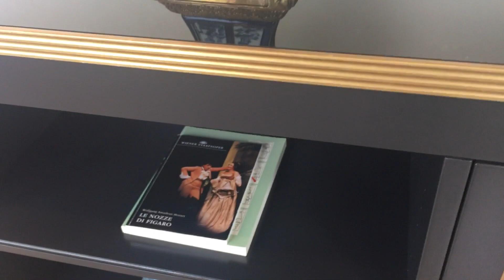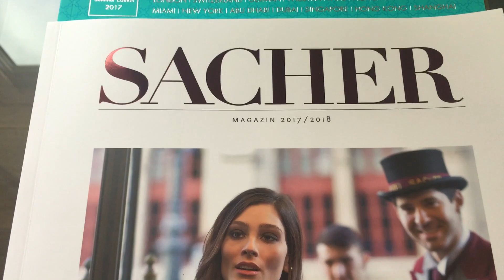hotel sacher vienna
Rooftop view from the seven-floor Hotel Sacher Vienna, Austria